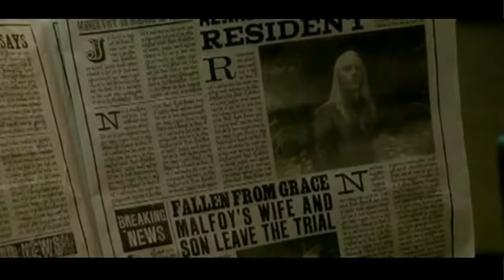Lucius Malfoy - Nothing left here to burn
Song: Lovers & Liars - Nothing left here to burn

Jason Isaacs (Lucius Malfoy)
Tom Felton (Draco Malfoy)
Helen McCrory (Narcissa Malfoy)
Daniel Radcliffe (Harry Potter)
Ralph Fiennes (Voldemort)